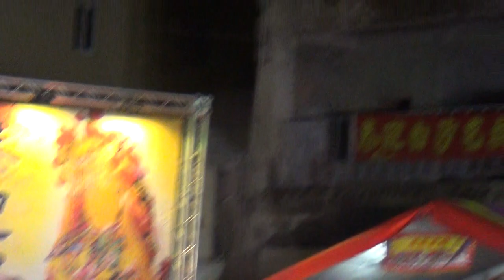2015 跟白沙屯媽祖婆和山邊媽往北港徒步進香-2015/5/24-朝天宮出發03